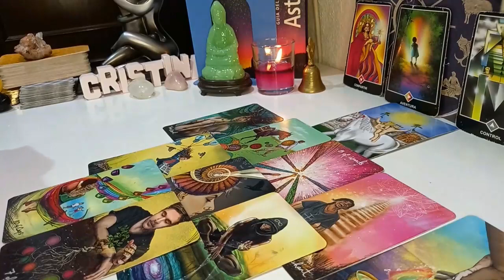LIBRA ❤️‍🔥AND BECAUSE YOU DON'T CARE ANYMORE🤷‍♀️ THIS HAPPENS…! MARCH 2024 TAROT LOVE READING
Libra Love
Libra 2024
Libra today
Libra March